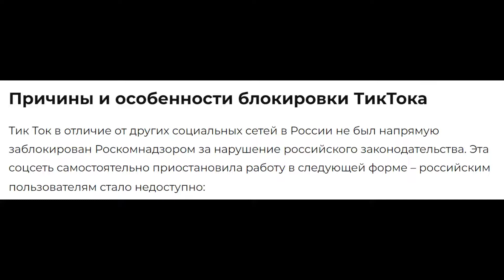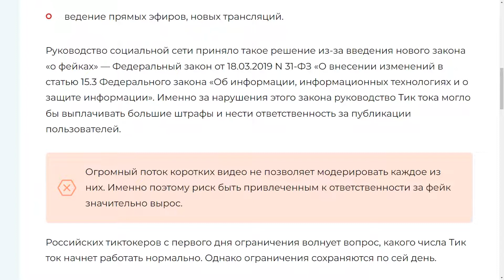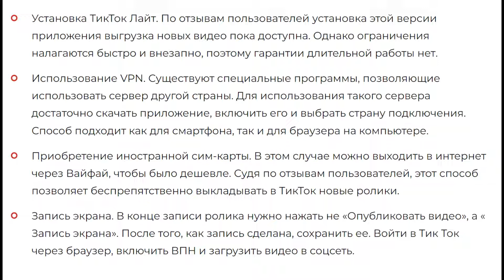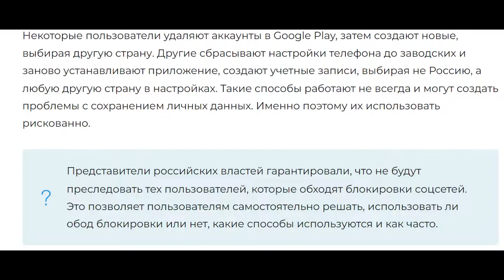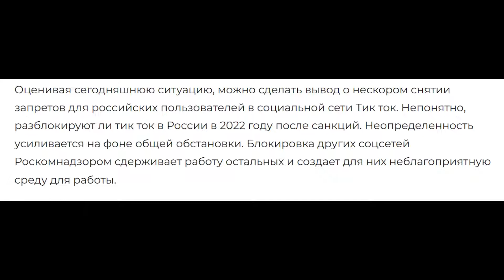Когда заработает ТикТок в России в 2022 году — будет ли разблокировка?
00:00 Когда разблокируют тик-ток
00:23 Причины блокировки тик-тока
01:19 Как выложить видео в тик-ток 4 способа
03:35 Когда снимут ограничения в тик-ток